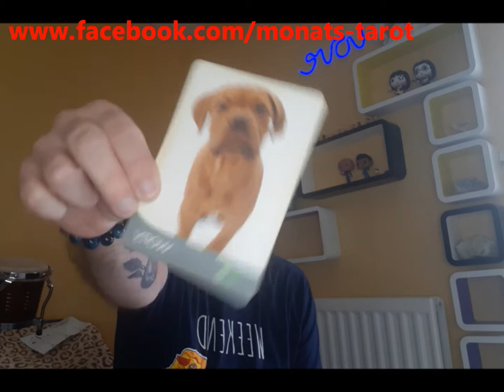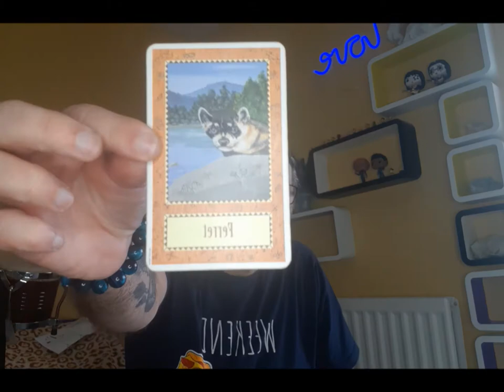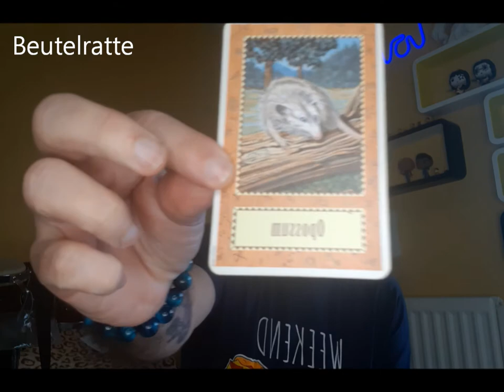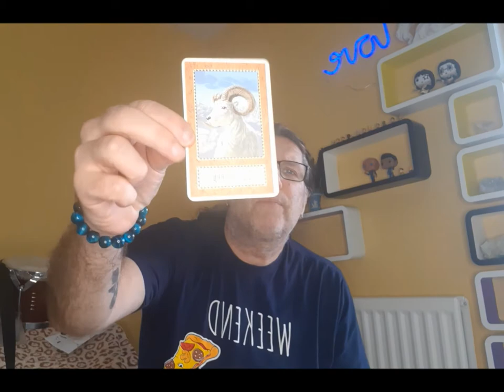Monats - Tarot November 2020 GERMAN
Herzlich Willkommen zur ersten Ausgabe des Monats - Tarots. Die Gesamt Energie des Monats November 2020 draengt uns dazu uns unserem Schmerz zu stellen und uns mit unseren Traumas zu befassen und somit dringend noetige Heilung einzuleiten. Jedes individuelle Sternzeichen wird hier auch naeher betrachtet. Mit medium: Thomas Janak.